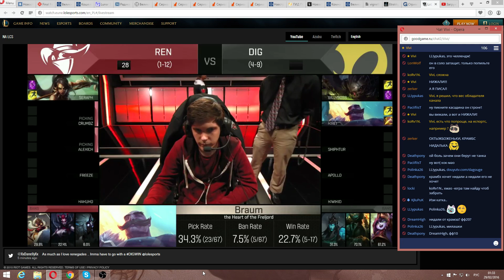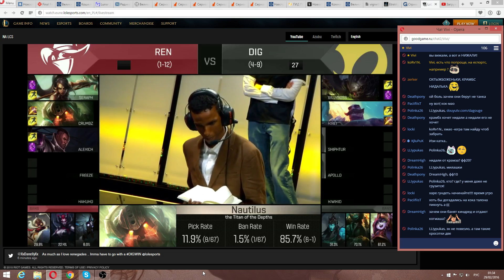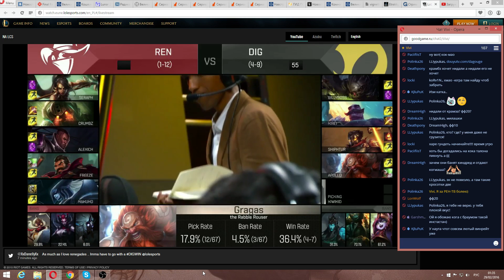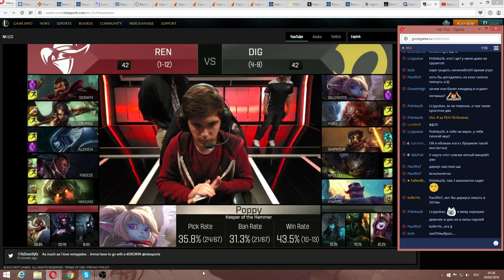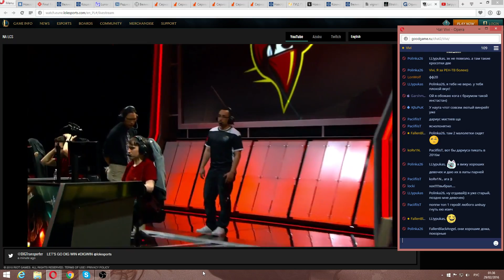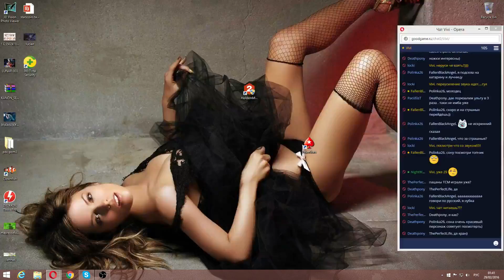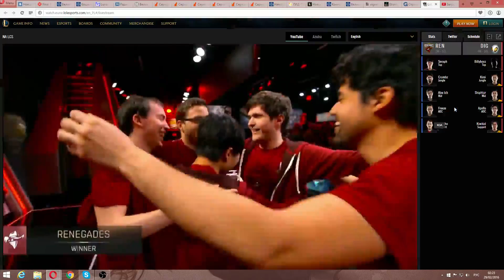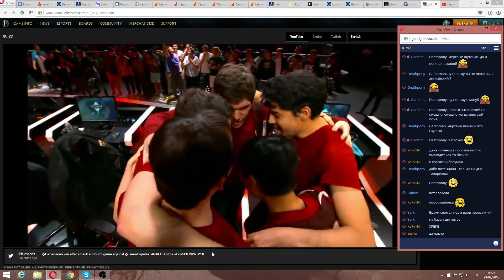REN vs DIG (LCS 2016 NA W7D2) DOuble KILLSSS!!!